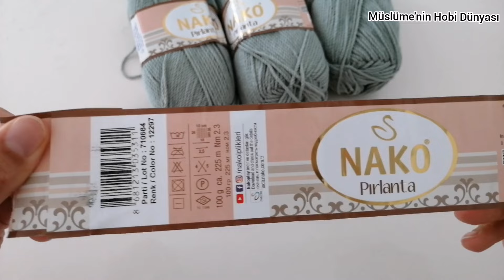Çocuk Süveteri Örüyorum / Tığ işi 6 7 Yaşa Uygun / Kaç yaşa göre nasıl örülür acıkladım